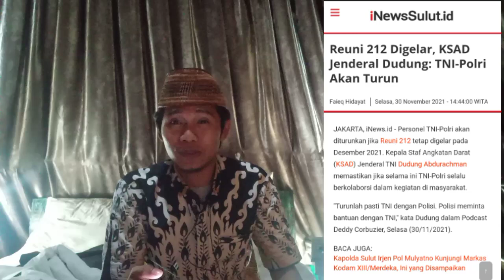KSAD DUDUNG TURUN GUNUNG!! TNI - POLRI TURUN JIKA REUNI 212 DIGELAR!!